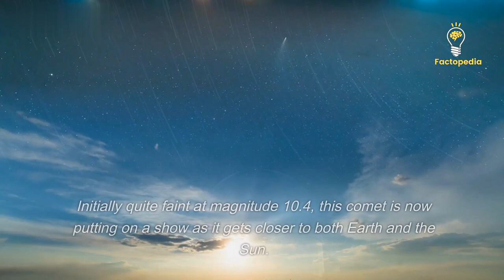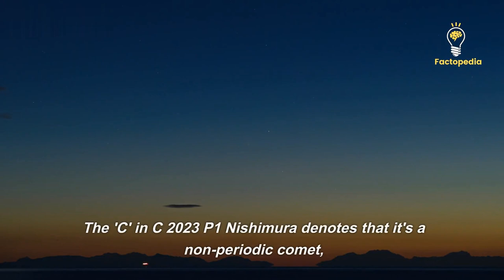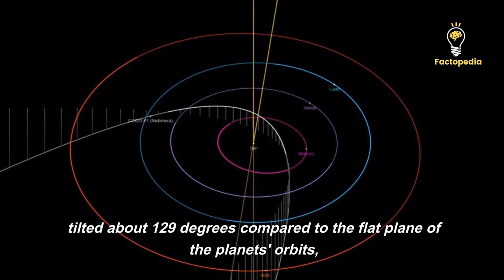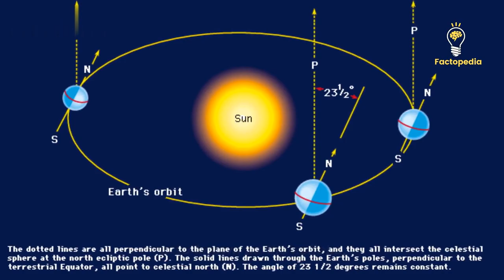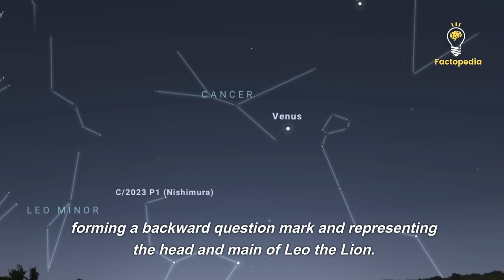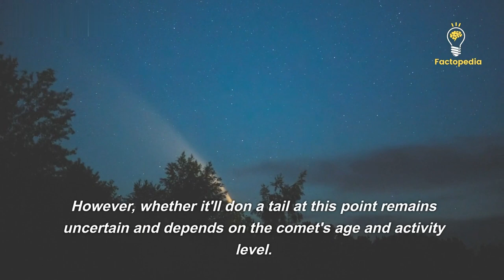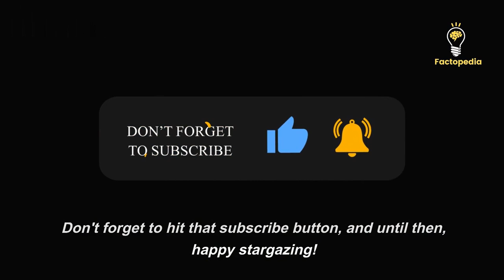Comet Nishimura Will Be Visible To The Naked Eye Tonight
🌌 Get ready for a cosmic adventure like no other! Join us as we delve into the celestial wonders of Comet Nishimura and the incredible comet C 2023 A3, Suchinshan-Atlas. 🌠

🔭 In this video, we'll take you on a journey through the cosmos, starting with the thrilling discovery of Comet Nishimura by the amateur astronomer Hideo Nishimura. Learn how this comet surprised the astronomical world by making its appearance while passing Earth's orbit, even before our automated telescopes could spot it.

🌟 Discover the naming secrets of comets and asteroids and unravel the significance of C 2023 P1 Nishimura. Understand what this comet's trajectory and eccentricity tell us about its origins and where it might be headed after its rendezvous with the Sun.

🔍 We'll guide you on how to spot Comet Nishimura in the early morning sky, offering tips on the best equipment and locations for optimal viewing. Don't miss your chance to witness this celestial spectacle!

🌅 But that's not all! Get a sneak peek into the cosmic future with the upcoming comet C 2023 A3, Suchinshan-Atlas. Learn why astronomers are buzzing with excitement about its potential to become the brightest comet of the decade.

🔦 We'll outline the timeline for when and where you can expect to catch a glimpse of Suchinshan-Atlas, from small telescope sightings to its possible naked-eye visibility. We'll also explore the uncertainties that make comets like these fascinating and unpredictable cosmic phenomena.

🌌 Whether you're a seasoned stargazer or just starting to explore the universe, this video is your gateway to the breathtaking world of comets and their captivating mysteries.

👁️‍🗨️ Keep your eyes on the skies and join us on this celestial journey.